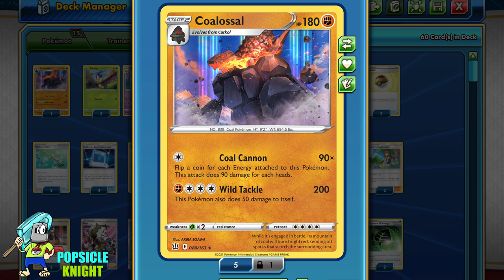ORBEETLE : Decidueye / Rillaboom / Coalossal : Deck Profile & PTCGO Gameplay (Pokemon BATTLE STYLES)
Orbeetle has done it again! Stage 2 synergy between Decidueye, Rillaboom, and Coalossal is Awesome!
(This build was designed for the STANDARD format)

Hello everyone,
My name is Joseph. I hope you are all doing well.
Welcome back to the POPSICLE KNIGHT channel!

I hope you enjoy this video. If you do,

TIME STAMPS:
00:00 Orbeetle base build
02:27 Decidueye / Rillaboom / Coalossal deck profile
04:30 Orbeetle / Decidueye vs SS Urshifu VMAX
14:37 Orbeetle / Decidueye vs Lickylicky
28:07 Orbeetle / Decidueye vs Decidueye
35:31 Orbeetle / Decidueye vs Corviknight VMAX
56:26 Orbeetle / Decidueye vs Centiskorch VMAX
01:13:48 Outro

#Pokémon - 15

* 1 Coalossal BST 80
* 3 Blipbug BST 17
* 3 Decidueye DAA 13
* 2 Rillaboom SSH 14
* 2 Chimecho VIV 72
* 1 Dusknoir VIV 71
* 3 Orbeetle BST 65

* 1 Stealthy Hood UNB 186
* 1 Big Charm RCL 206
* 4 Pokémon Communication TEU 152
* 2 Ordinary Rod SSH 171
* 2 Quick Ball SSH 179
* 3 Rare Candy SSH 180
* 1 Telescopic Sight VIV 160
* 3 Level Ball BST 129
* 2 Scoop Up Net RCL 165
* 1 Piers DAA 187
* 1 Reset Stamp UNM 206
* 2 Skyla SHF 72
* 2 Green's Exploration UNB 175
* 2 Marnie CPA 56
* 3 Switch SSH 183

#Energy - 15

* 1 Twin Energy RCL 209
* 8 Grass Energy SWSHEnergy 1
* 2 Aromatic {G} Energy VIV 162
* 2 Weakness Guard Energy UNM 213
* 2 Triple Acceleration Energy UNB 190